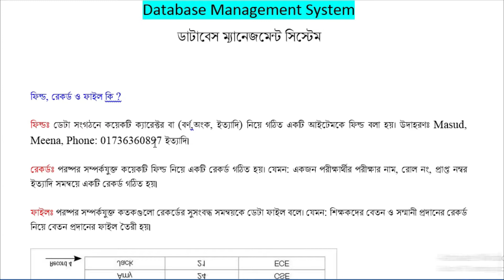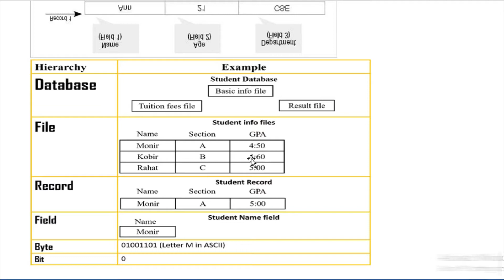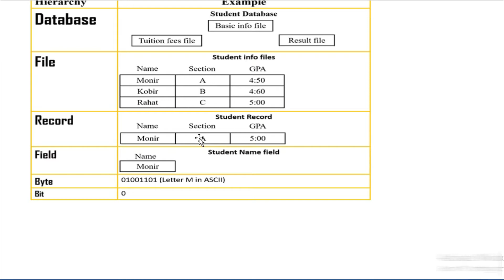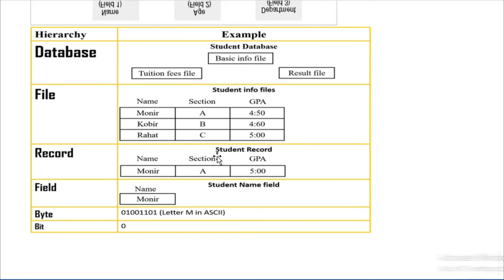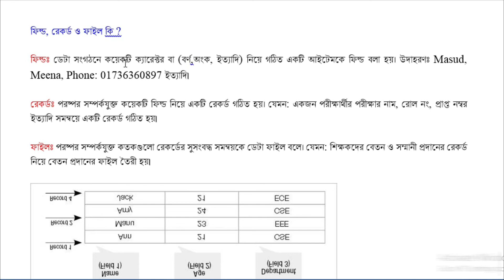Database Management System, ফিল্ড, রেকর্ড ও ফাইল কি ? Hsc chapter 6, part -10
Database Management System, ফিল্ড, রেকর্ড ও ফাইল কি ?,What are fields, records and files? , Hsc chapter 6, part -10

                                  jahangirnagar university.